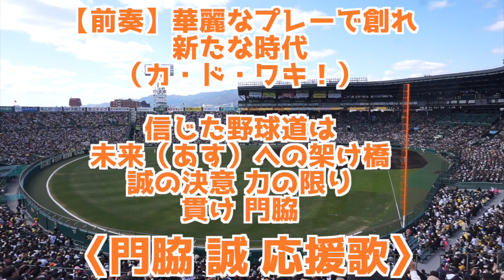【2024巨人 門脇新応援歌】門脇誠応援歌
門脇誠選手の新応援歌！

【前奏】華麗なプレーで創れ新たな時代（カ・ド・ワキ！）
信じた野球道は未来への架け橋誠の決意 力の限り貫け門脇